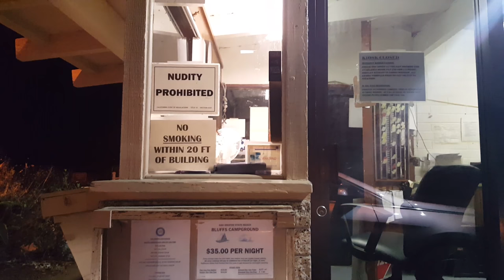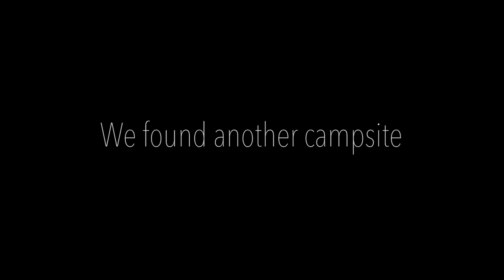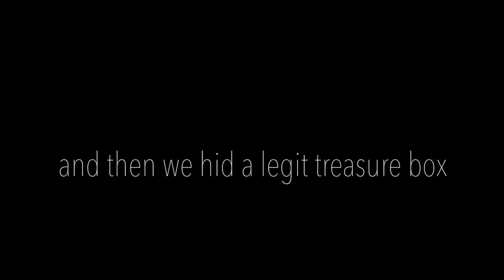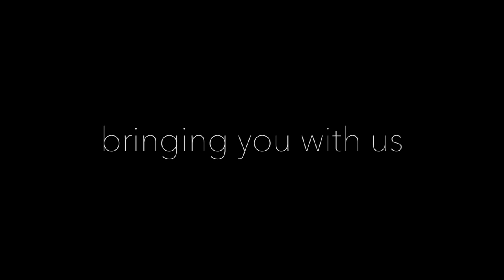WE PUT OUR TENT ON THE EDGE OF A CLIFF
Camping on the beach cliffs...a memorable one for the books.
We hid another secret treasure in this episode! Follow us on all our upcoming adventures as we go up the coast and hide treasures! ↓↓↓ Click for More ↓↓↓

They're gathering so much good content and are going to post it all once they hit 1,000 subs!

We are still loving our epic road trip from Mexico to Canada! We had some struggles finding places to camp, and luckily didn't get in trouble for where we stopped. There are no words to describe how awesome it is to wake up to the sun next to the waves and the beach. Now to head further north! We'll be stopping in Joshua Tree and Hollywood, Big Sur, Glass Beach, all over Oregon and Washington, then Canada. Boom baby. Hit us up if you want to meet up along the way.

Nellie also talks about how to stay sane and fit while traveling for long periods of time. We've been traveling for a few weeks already!

A little about ourselves in 7 words:
NELLIE - Outdoors, Yoga, Unicorns, Painting, Reading, Climbing, Running

BRYCE - Beard, Basketball, Chacos, Entrepreneurial, Guitar, Outer Space

We are a family of 2 at the moment (KIDS SOON?!?) and are set on inspiring others to live their life to the fullest by creating their own adventures on a weekly basis. We hope that by sharing our adventures with you it inspires you to do the same. Do something memorable this week!

Next time you do something adventurous use the hashtag WeTheAdventurers to be featured!